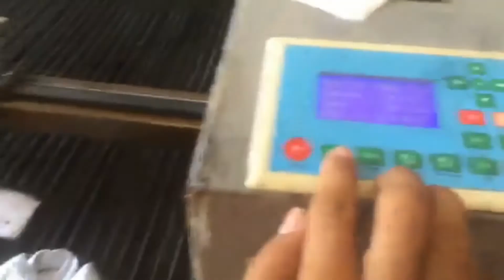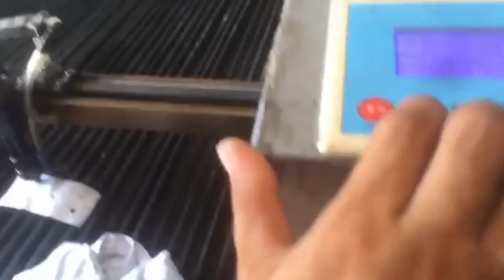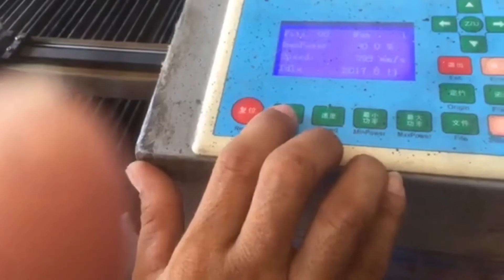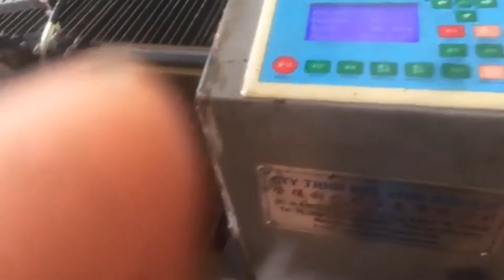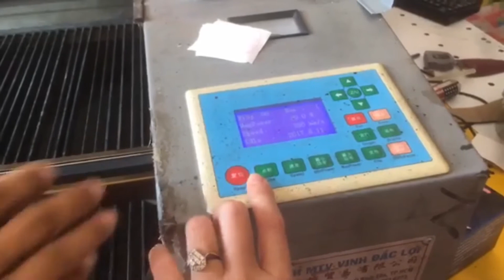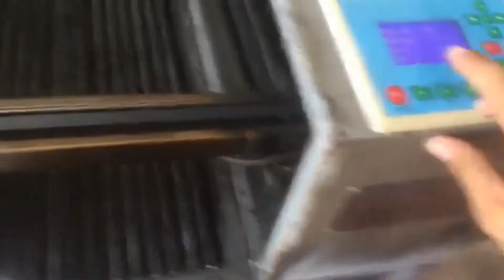Cách chỉnh lửa máy cắt laser - Tia lửa laser bị lệch cắt không đứt mika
Cách chỉnh lửa máy cắt laser - Tia lửa laser bị lệch cắt không đứt mika-hướng dẫn sử dụng máy căt laser - cách sử dụng máy lazer, Tips usa
- Nếu bạn chưa chỉnh được hay có trục trặc gì về máy cắt laser xin hãy gọi Ôlong sẽ chia sẽ các pan của máy mà Ôlong biết và đã có kinh nghiệm với nó,
Từ khóa seo:.
Cách chỉnh tia laser nhanh - đó là máy cắt laser, tôi hướng dẫn bạn sử dụng máy laser, sửa máy laser tia lửa bị lệch, đó là cách sửa máy laser cảu tôi , bạn tự học nghề lập nghiệp nhé, bạn thử chỉnh lửa máy laser của bạn xem nào, maylaser của bạn hiệu gì?hướng dẫn sử dụng máy cnc chắc cũng giống như vậy,chỉnh lửa máy laser,Tips usa, chỉnh lửa máy cắt laser bị lệch cắt không đứt, máy laser của bạn tia lửa bị yếu hãy xem video nhé,

NHỚ CHO TÔI 1 LIKE VÀ BẮM FoLOw tôi nhé